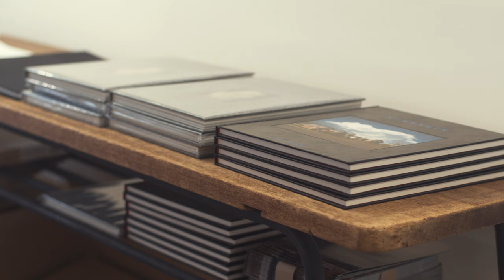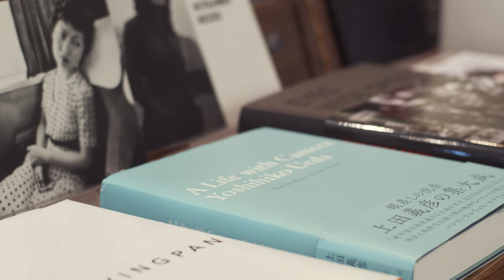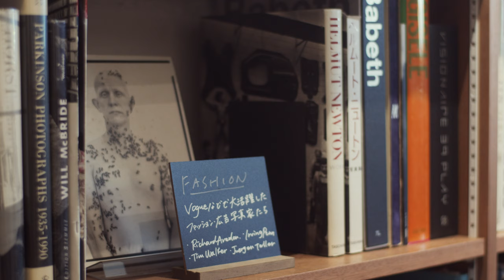book obscura｜ブックオブスキュラ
吉祥寺駅から井の頭公園を抜けて住宅街を少し進んだ先に、写真集を専門に扱う「book obscura（ブック オブスキュラ）」はあります。

貴重なヴィンテージ写真集から新刊の写真集、写真についての書籍、リトルプレスなどが並べられた店内では、アルファベット順ではなく、 “STREET SNAP” や “FASHION” など、ゆるやかなカテゴリーに分けられ、未知の作品に出会うことができます。
また、併設されたギャラリースペースでは現在活躍する写真家を中心に不定期で写真展が開催されています。

Walking through Inokashira Park from Kichijoji Station and following a residential area just a little, you will find “book obscura”, a photo book specialty shop.
This shop has a collection of valuable vintage photo books, newly published, photo related books, little presses, and more. Inside of the shop, you will see them not lined up by alphabet but assorted in loose section such as "STREET SNAP" and "FASHION", so that you can encounter any unknown artwork which you like.
It has a gallery space in which there have been occasionally held photo exhibition mainly featuring work of living artists.